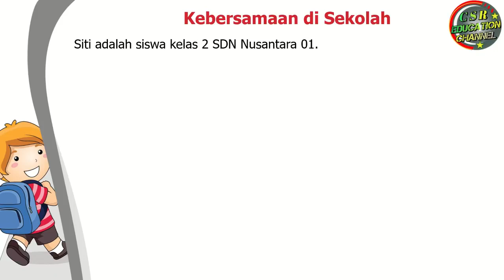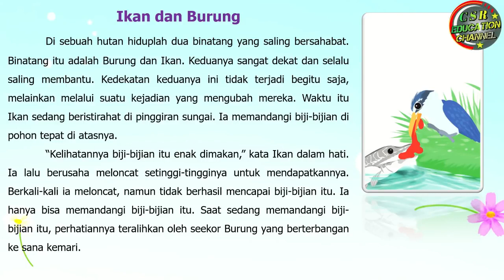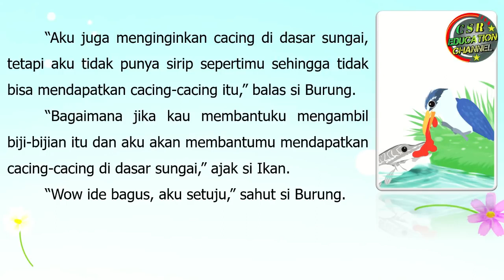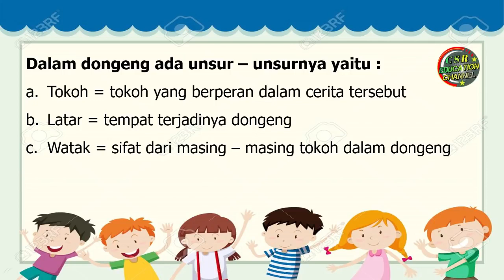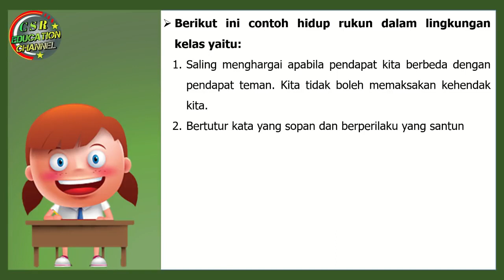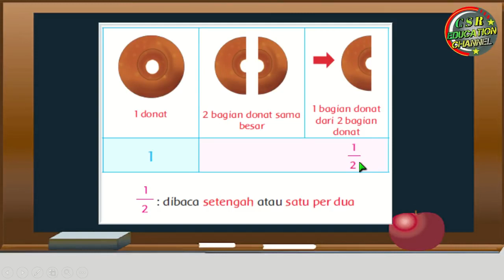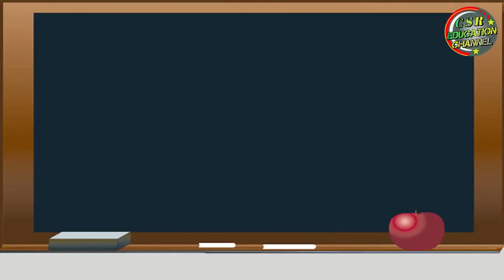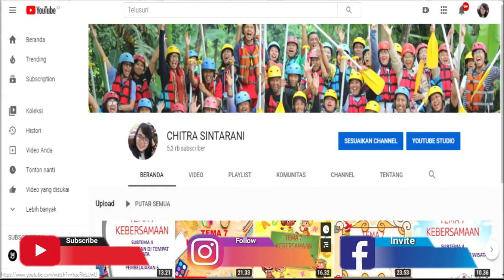Kelas 2 Tematik : Tema 7 Subtema 2 Pembelajaran 1 (KEBERSAMAAN)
Pembelajaran ini :
a) Sumber : Buku Tematik Pemerintah Kurikulum 2013 Tema 7 Revisi 2018
b) Media : Power Point, dreamstime.com, freepix, msofficeskill.com
c) Editing : Filmora, Camtasia